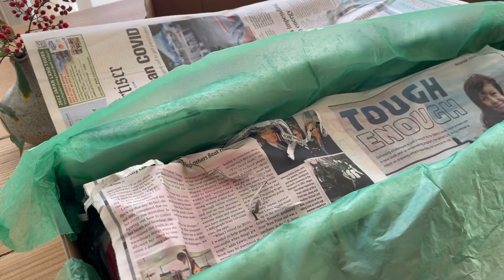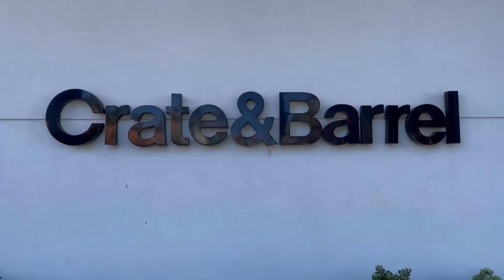2022 新年を迎えて/元旦に初日の入り/ハワイからの贈り物/Crate & Barrel/初ハイキング/ハイキング仲間と新年会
本年もどうぞ宜しくお願い致します